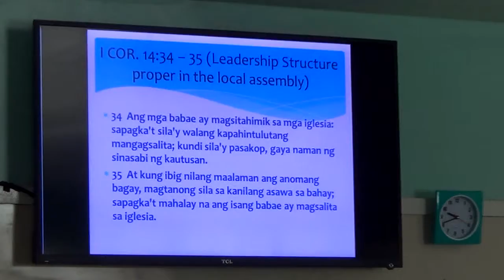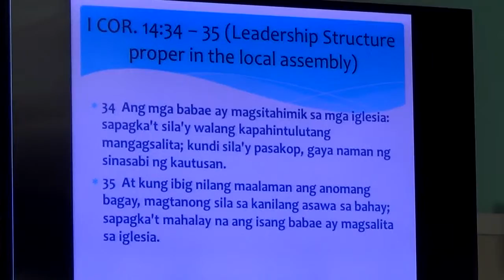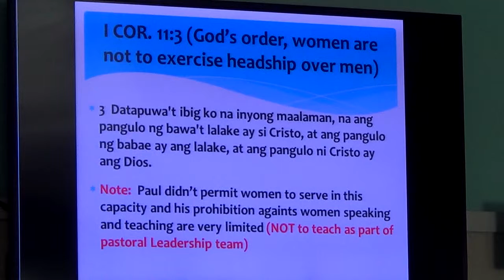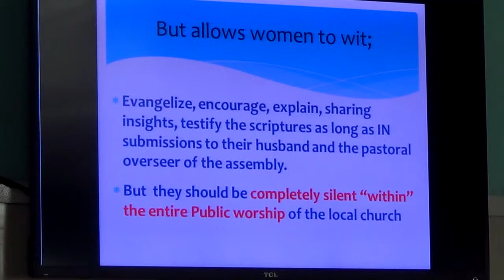EP261PT04 Biblical Role of Women in the Assembly